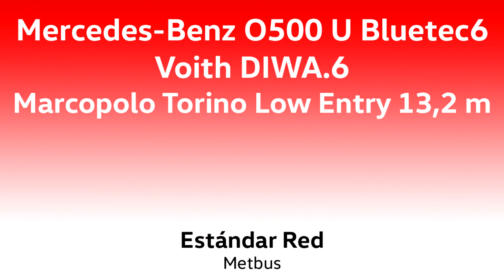Red Al Aeropuerto - Linea 555 - Segundo Contacto - Mercedes O500 U Euro 6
¡POR FIN, RED METROPOLITANA DE MOVILIDAD CUENTA CON SERVICIO AL AEROPUERTO DE SANTIAGO! ¡LA TRIPLE CINCO!
Se trata de la línea 555 y conecta al Aeropuerto Nuevo Pudahuel en su Estación Intermodal con la estación Pajaritos del Metro. Es una línea expresa, con paradas intermedias en el sector de ENEA, circula cada 10 minutos y opera todos los días de las 6:00 a 23:00 horas. Es operada por Metbus y lo hace usando unicamente buses Mercedes norma Euro 6 carrozadas por Marcopolo y bajo estándar Red. El tiempo de viaje es de aproximados 20 a 30 minutos y pagando el pasaje con Tarjeta Bip!, a diferencia de la excesiva e independiente tarifa cobrada por Buses Centropuerto o Tur Bus para llegar al aeropuerto.
Desde la Estación Intermodal del Aeropuerto puedes tomar buses de acercamiento gratuitos a las puertas de cada terminal aeroportuario, conectar con buses Centropuerto o Tur Bus a metro Los Héroes o Pajaritos sin tarifa integrada de Red, o bien, al estacionamiento de lejano alcance Pehuén.

Video con vista de pasajero al circular por esta línea, en dirección a Pajaritos.

Datos:

Chasis: Mercedes-Benz O500 U
Motor: Mercedes-Benz OM936LA Bluetec6, 299 cv (Euro 6)
Transmisión: Voith D854.6 (DIWA.6)
Carrocería: Marcopolo Torino Low Entry 13,2 m
Año: 2018
Dueña: Buses Metropolitana S.A.